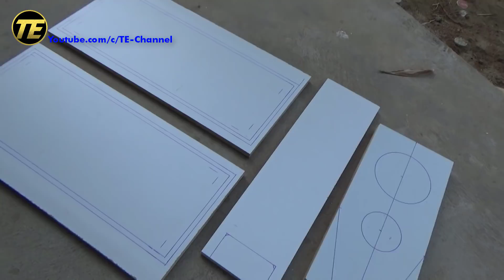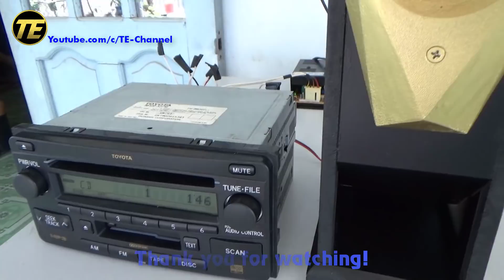Building Speaker Box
This video tutorial shows you a step by step guide for Building
a Speaker Box